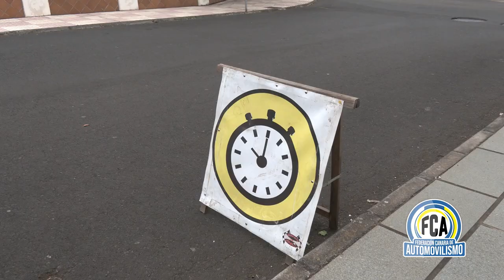Espectacular resumen del II Slalom Adea – Trofeo Barlovento